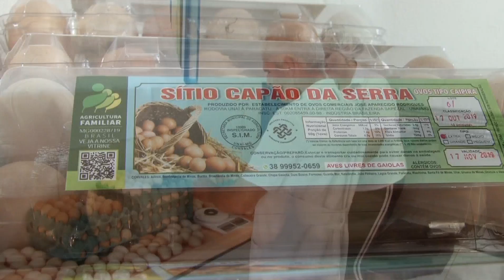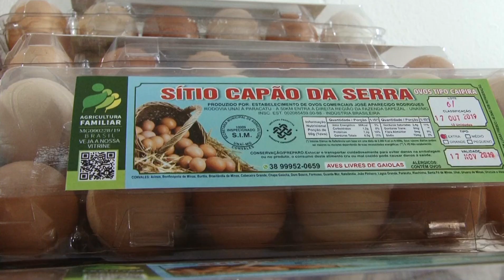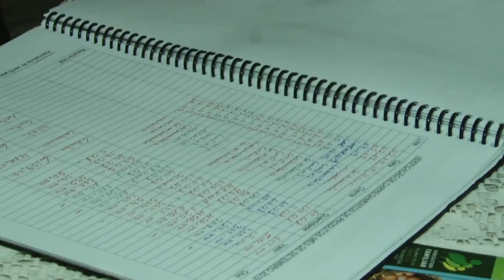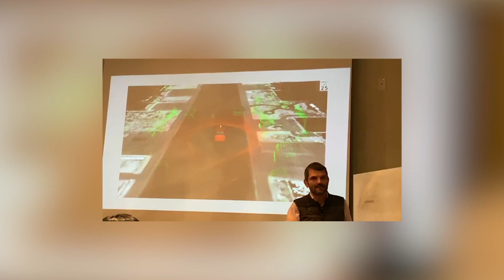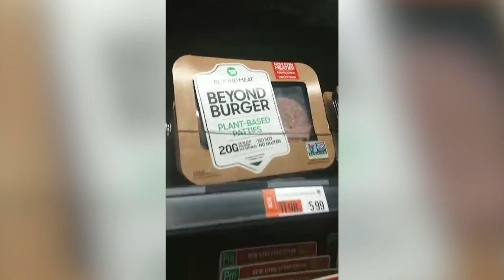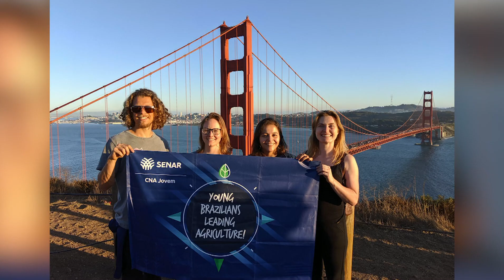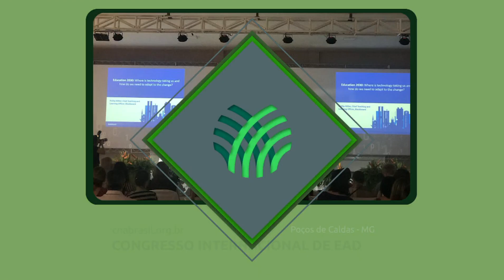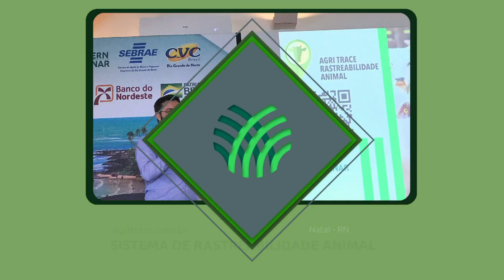Agro Forte Brasil Forte - BAND - 26 de outubro de 2019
Confira o trabalho do Sistema CNA, Senar para desenvolver o setor de feijões e pulses. Um encontro em Brasília reuniu produtores e exportadores.
Na China, a CNA participou de uma comitiva que visitou empresas e representantes do governo chinês para trocar experiências e buscar novas oportunidades de negócios.
Os três vencedores do programa CNA Jovem 2019 foram ao Vale do Silício para aprenderem sobre inovação e tecnologia.
E ainda: a assistência técnica e gerencial do Senar para os avicultores do noroeste de Minas Gerais.

Acompanhe o programa na íntegra!